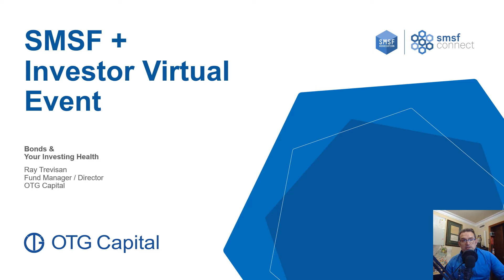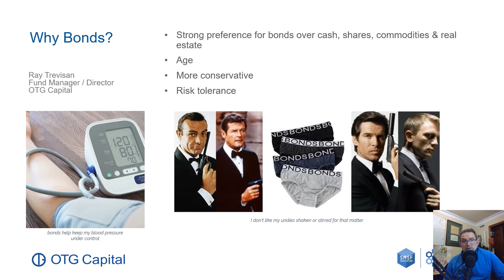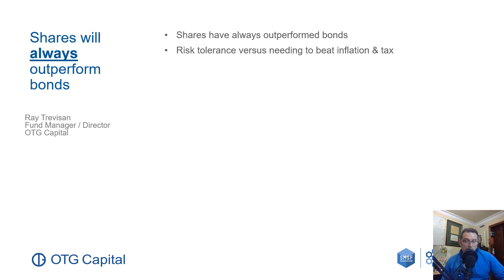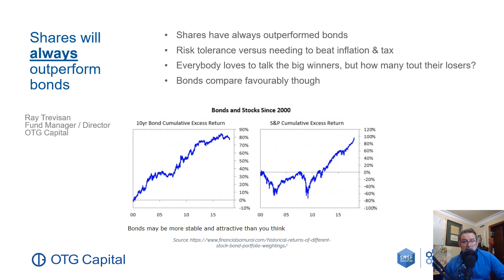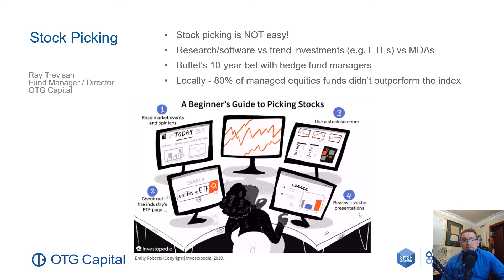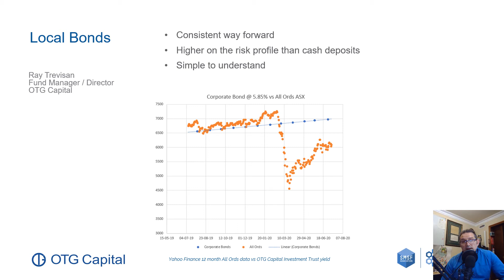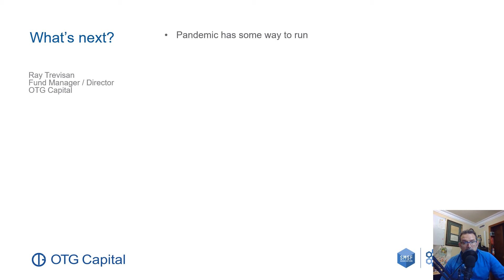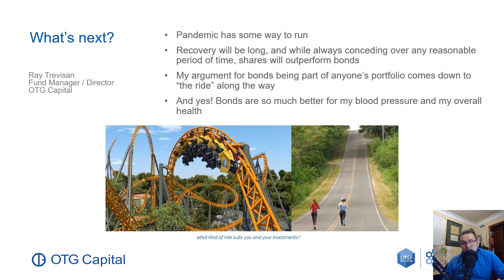Bonds & Your Investing Health OTG Capital SMSFA Investor Event Aug2020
Watch Ray as he discusses his preference for bonds and why this preference is good for your health as well as your portfolio